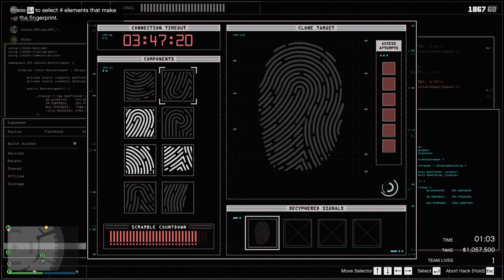ROBBING THE DIAMOND CASINO VAULT WITH ROLE PLAY TACTICS - Grand Theft Auto Online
Yeah it didn't go as well as we had it planned out in our heads. Heres how to rob it like we did.

Grand theft auto Diamond casino heist finale
Grand theft auto heist